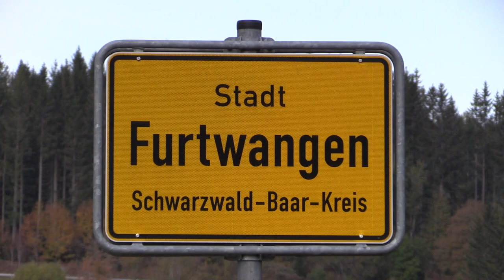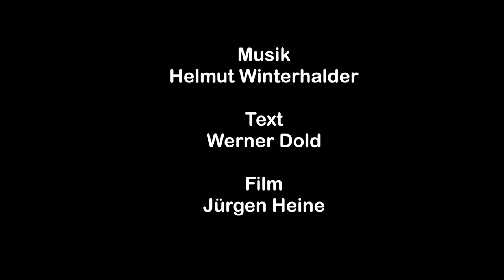Helmut Winterhalder Da Heim (in Furtwangen)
Lied über die Stadt Furtwangen
Text : Text wurde von Werner Dold vor 3 Jahren zur Elfimess on Furtwangen gedichtet
Film : Jürgen Heine
gespielt : Helmut Winterhalder